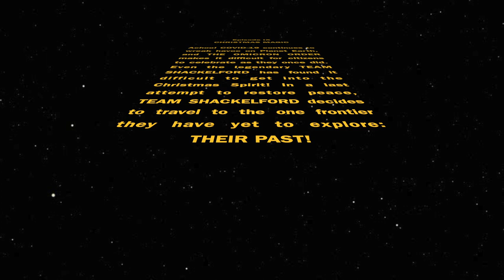Shackelford Christmas Music Video 2021: Episode IX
It's all been leading to this!